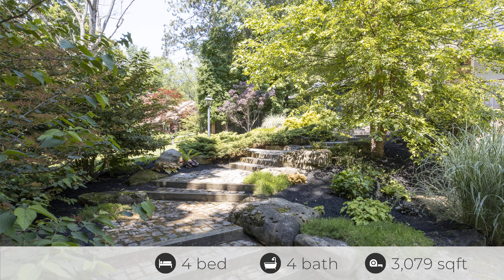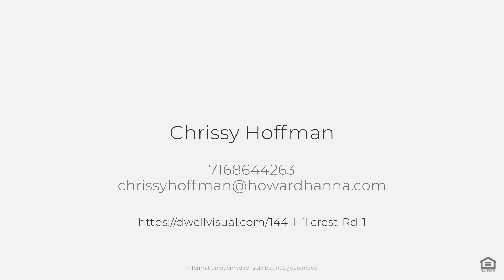144 Hillcrest Rd, East Aurora, NY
See the Property Website! :: Chrissy Hoffman - 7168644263